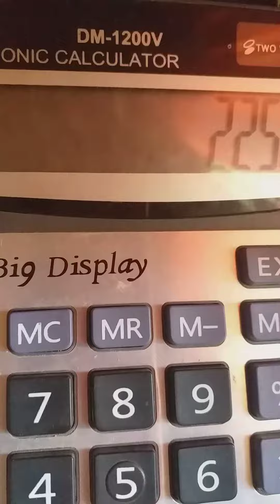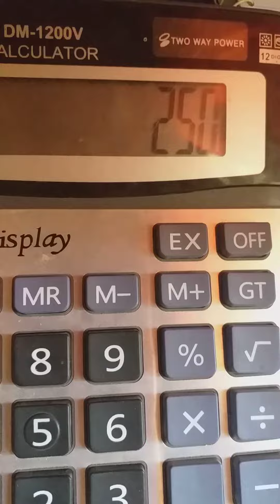Alam nyo ba na may discount ka pag nagbayad ka sa ASA PHILIPPINES FOUNDATION INC. on time? Part2